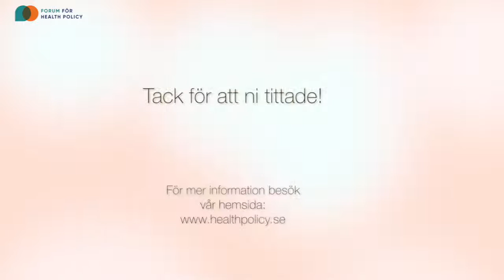Intervju med Katarina Beech, Bristol-Myers Squibb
Lär känna Katarina Beech, Bristol-Myers Squibb och medlem i Forum för Health Policy. Om Bristol-Myers Squibbs uppdrag och vision för att uppnå den mest optimala hälso- och sjukvården.